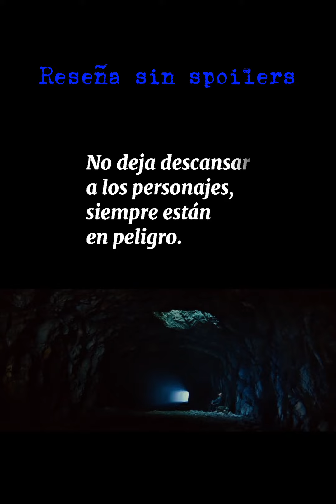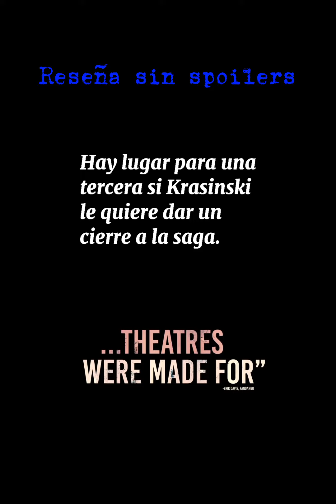A quiet place 2